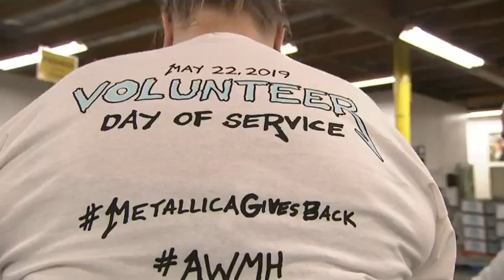Metallica bassist Robert Trujillo joins fans at food bank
Metallica enlisted several thousand fans to volunteer for the band's second annual "day of service" in Los Angeles on Wednesday (May 23).